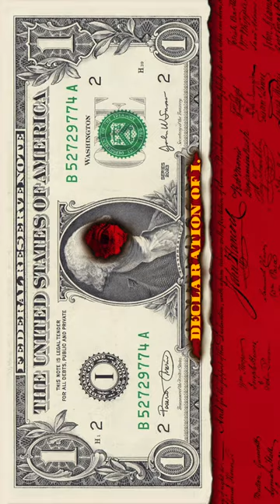NOOSPHERATU. In Congress. Snippet4